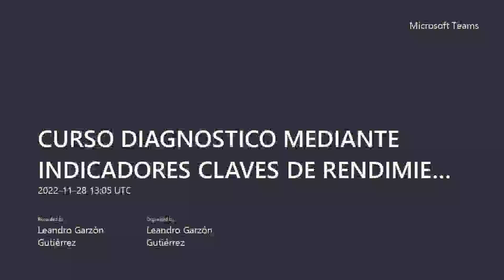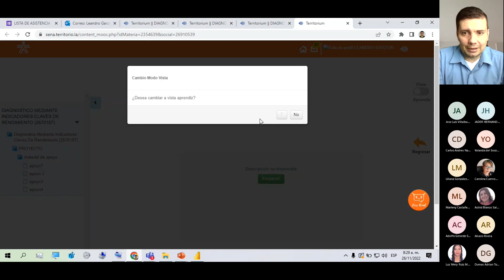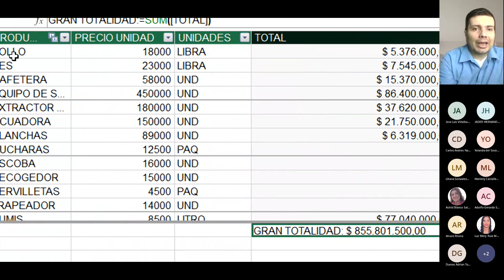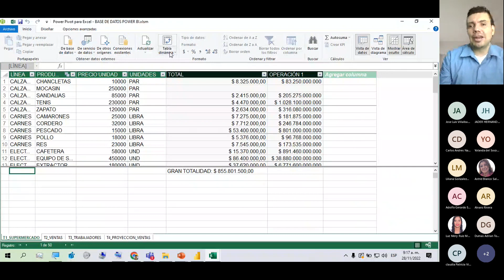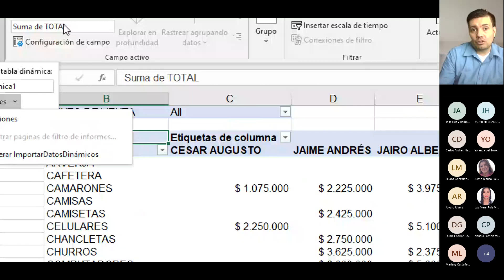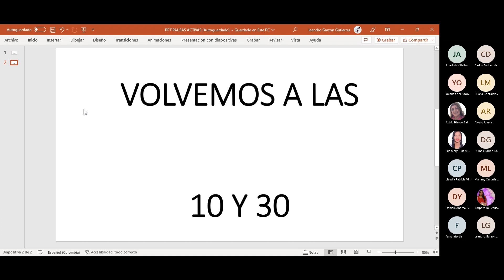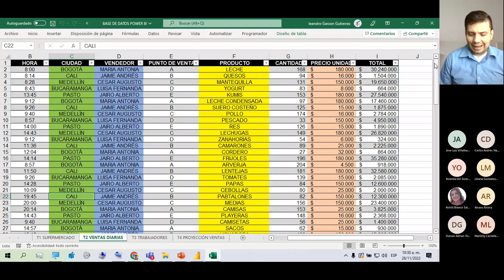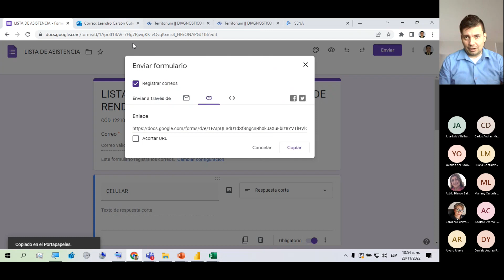SESIÓN 8 INDICADORES CLAVES DE RENDIMIENTO ENI